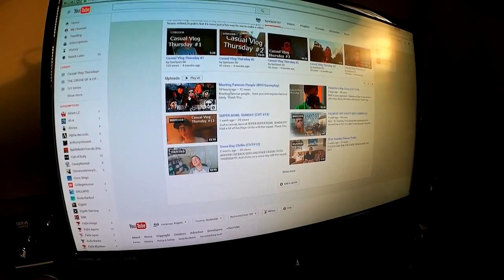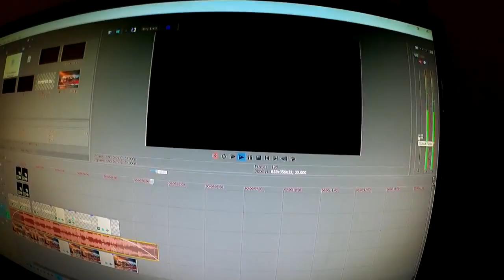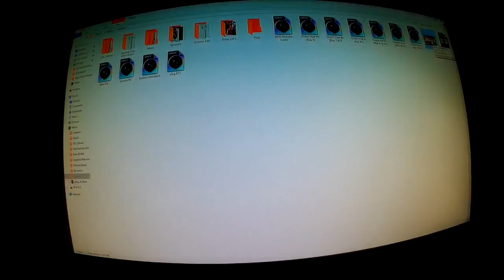School Day Fun Day (CVT#15)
Sooooo we just chilled after school went got some food... oh and this is also a Casual Vlog Thursday what a perfect combination. lol. Thank You.

Use Code: SynOpsis X
Cinch Gaming: